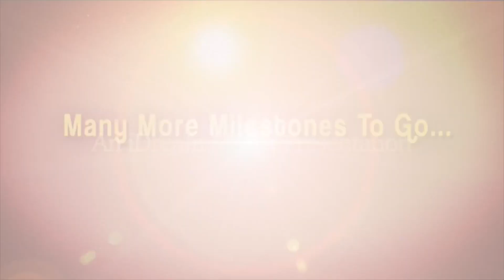I Was Fed Up With Kalyana Vaibhogame Movie During Last Song - Lakshmi Bhoopal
Watch A special interview of Kalyana Vaibhogame movie, This movie stars Naga Shourya, Malavika Nair and Raasi, Music composed by Kalyan Koduri. Directed by BV Nandini Reddy and produced by KL Damoodar Reddy, Banner by Sri Ranjith Movies.

Ranveer Singh Flew To Canada To Meet His Lady Love Deepika Padukone For This Valentines Day -